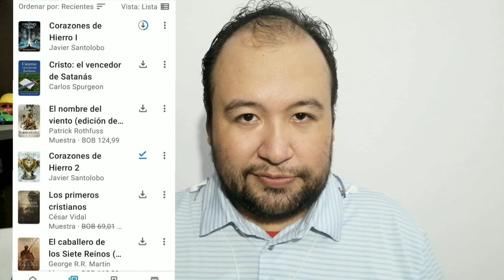Corazones de hierro - Javier Santolobo. Reseña - Opinión ( el único video en Youtube sobre el tema)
1. No olvides descargar Google Play libros la mejor aplicación para leer libro gratis 😁 y muestras gratis:

2. No olvides inscribirte a mi curso en la plataforma UDEMY, con descuento del 40 % hasta el 30 de enero, solo hasta el 30 de enero, con el siguiente cupón:

código del cupón:
0FB4D4858FF8981EB19A

3. puedes encontrar el libro CORAZONES DE HIERRO de Javier Santolobo, en google play libros en el siguiente enlace: